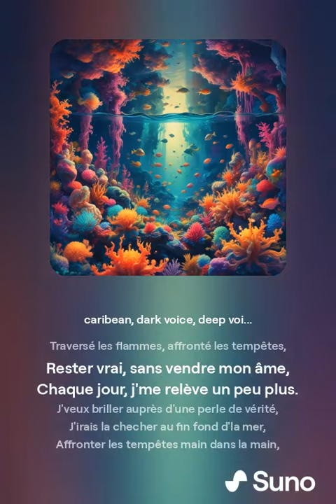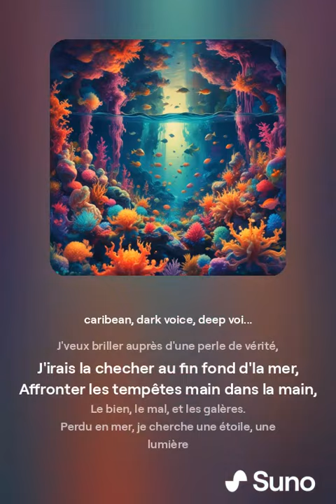Perle de Vérité - Ouzdi Broono (IA)